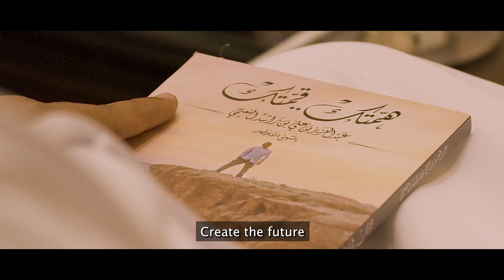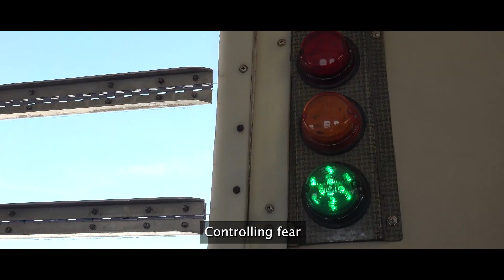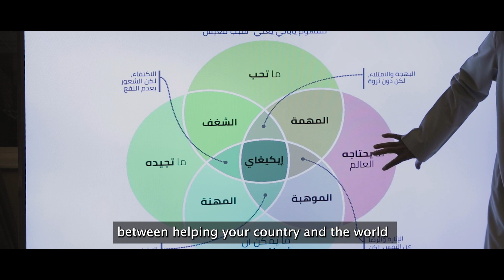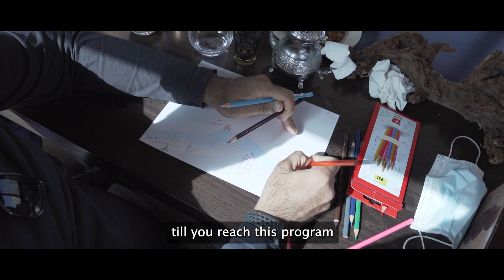GSA course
This video been shoot for GSA self-development course! this program is designed to help individuals unlock their full potential and achieve their personal and professional goals. Through a combination of expert-led lectures, interactive exercises, and personal reflection, participants will develop the skills and mindset necessary to overcome obstacles, set and achieve goals, and create a fulfilling life. Topics covered include self-awareness, time management, goal setting, effective communication, and stress management. Whether you're looking to make a career change, improve your relationships, or simply live a happier life, our course will provide you with the tools and support you need to succeed. Join us on a journey of self-discovery and personal growth."